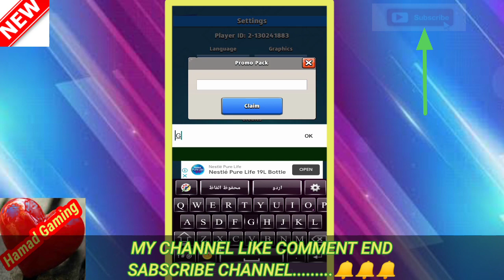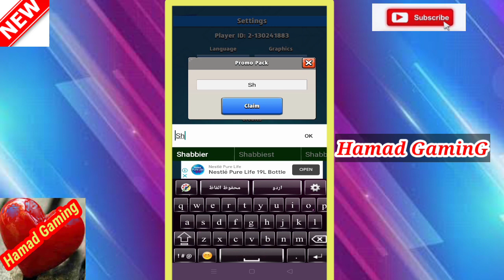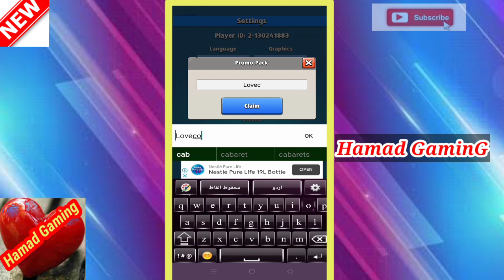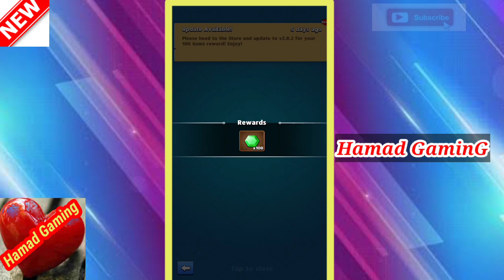NEW ARCHERO PROMO CODES MARCH 2021 || ARCHERO PROMO CODES NEW UPDAT 2021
HIY GUIS WALCOME TO MY CHANNEL...

HAMAD GAMING ...NEW PROMO CODES..

LERS NEW ARCHERO CODES